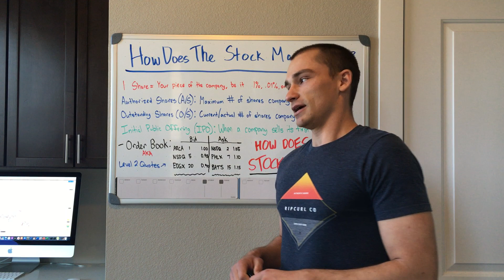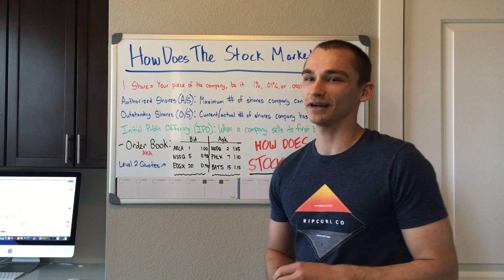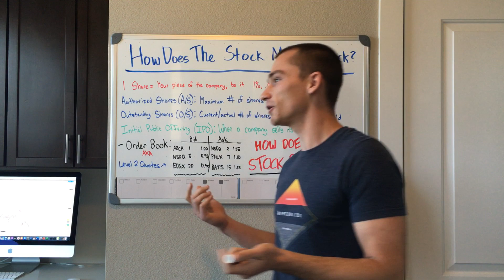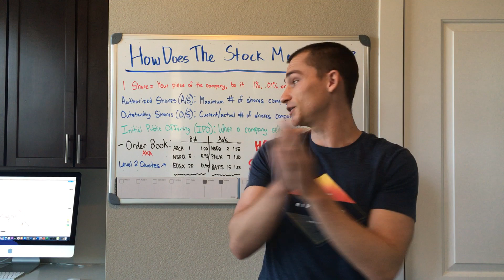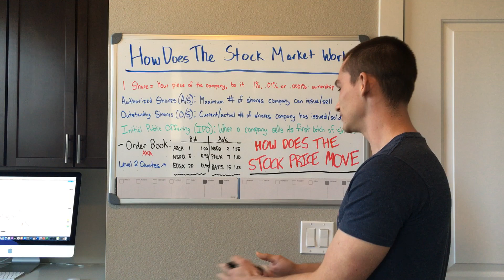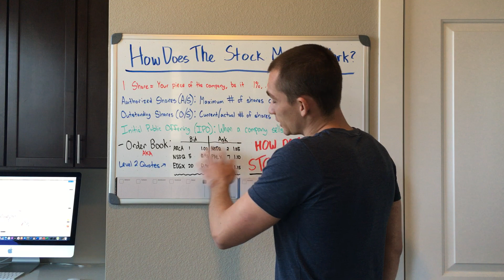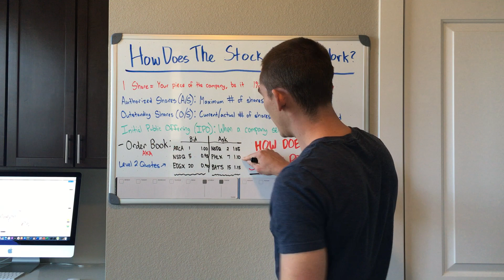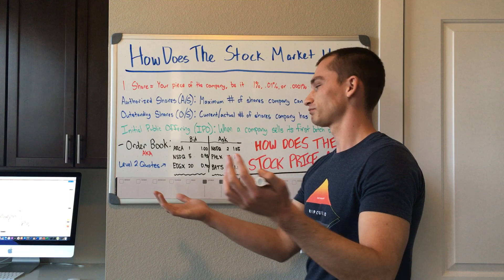How Does The Stock Market Work? (How Does Price Move?)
Unless you’re immersed in this amazing world of stocks, you probably don’t really understand how they work or what they even really are. Hopefully I can help with that a bit. Enjoy!